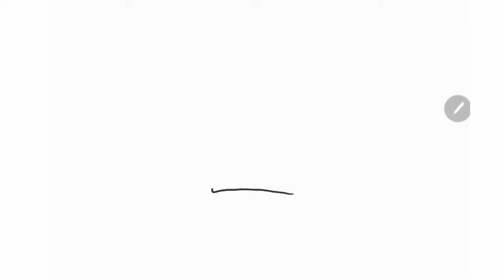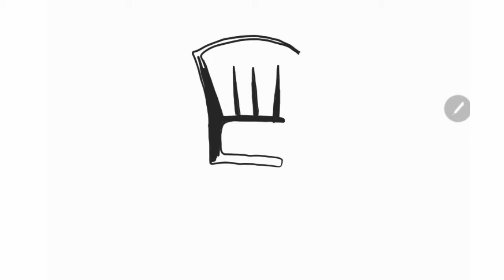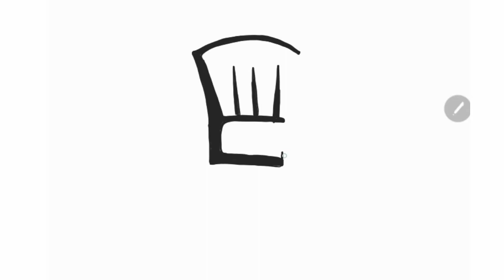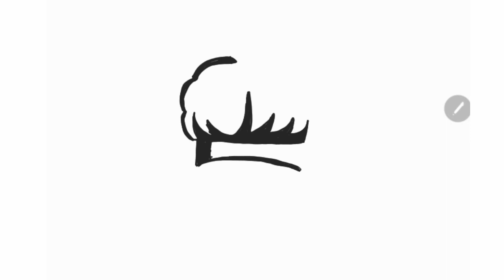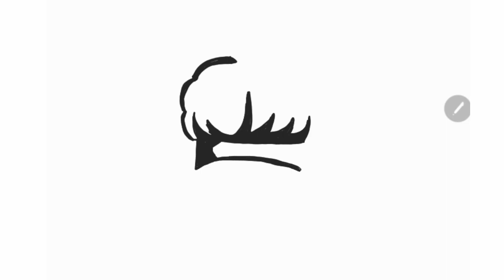สอนวาดรูปไอคอน หมวกเชฟ โลโก้ ร้านอาหาร l JJ ART Club